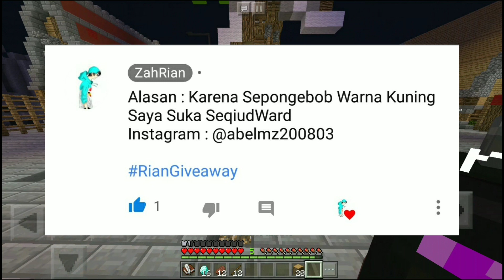GiveAway Mic Clip On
Lihat Videonya Baik-baik Karena Persaratannya Ada Di Video Bukan Di Deskripsi !

[LIKE]Video saya ini
[SHARE]Keteman-teman kalian supaya banyak yang tahu
[LONCENG]Supaya kalian tidak ketinggalan divideo-video saya selanjutnya!